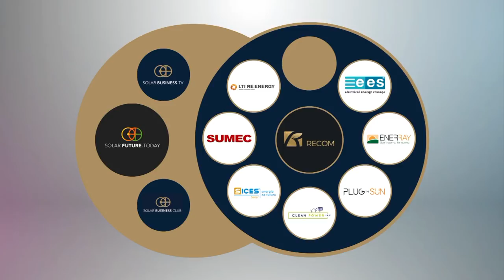Solar Business Club’s "The $400 million Baby" - Exclusive Talk to Michael Bellmer & Luan Kuqi